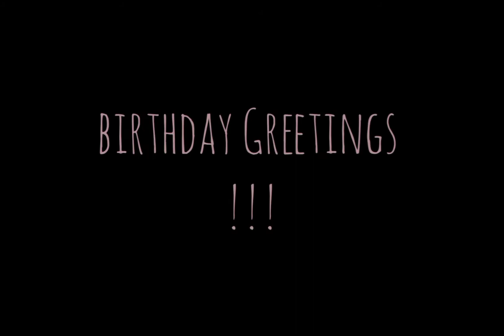Birthday Greetings | April 16 2021